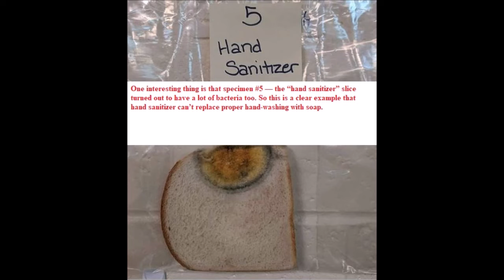A Teacher Did an Experiment to Show the Power of Handwashing, and You Can’t Stay Unimpressed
Sometimes a prime example is better than words — especially when it comes to explaining something to children. That’s exactly what Jaralee Metcalf, a teacher from Idaho, decided to do to show her pupils the importance of washing their hands properly. And now the whole world is following her example!
To explain how bacteria spread and why it’s important to wash your hands well and often, Jaralee came up with a simple classroom activity with her students: she asked several kids with various levels of hand cleanliness to touch 5 pieces of white bread that were taken from the same loaf, at the same time. Then, they put the bread in individual plastic bags to observe what would happen over the course of one month.